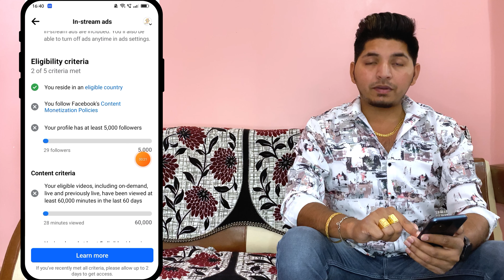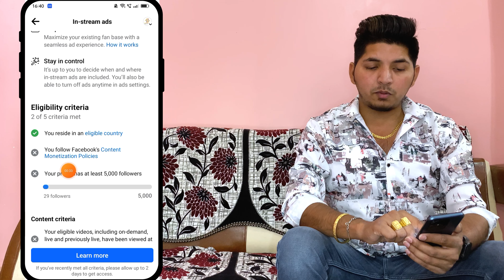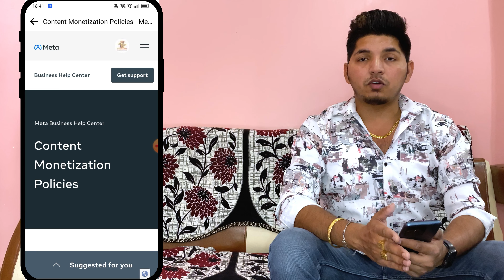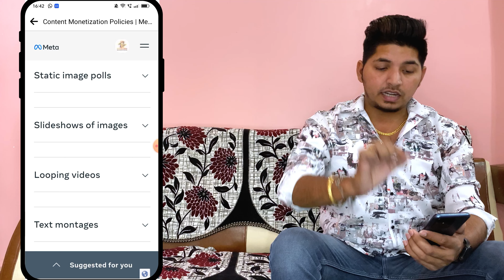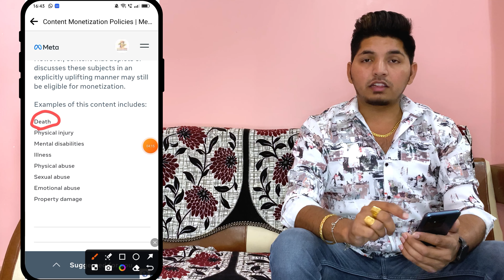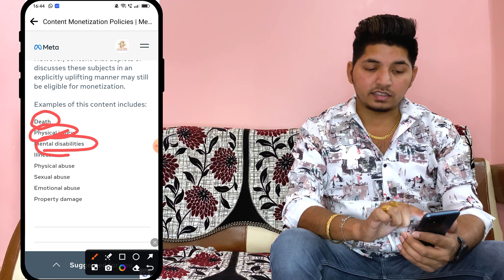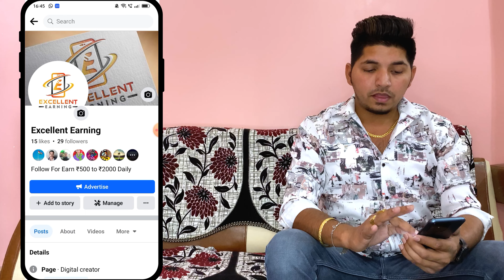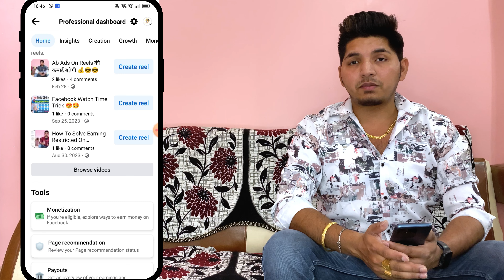Facebook Content Monetization Problem Fix | Facebook Content Monetization Policy Issue Remove Kren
facebook content monetization policy kya ha
facebook content monetization policies remove
facebook content monetization policies problem solve
facebook content monetization policies issues 2024
fb content monetization policy issues